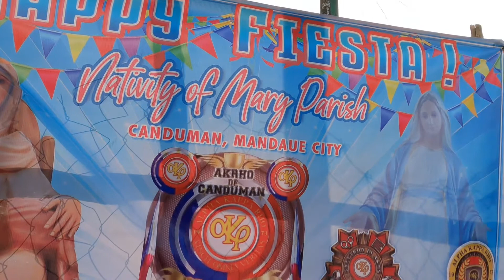PASYALAN natin SIMBAHAN sa CANDUMAN MANDAUE CITY,CEBU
Ito ang roman catholic church sa barangay canduman mandaue city,cebu.